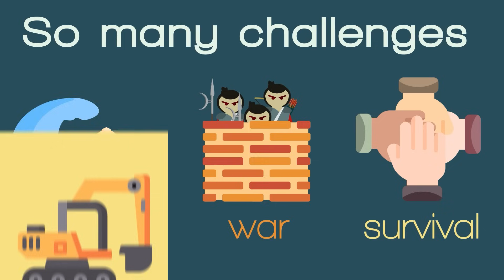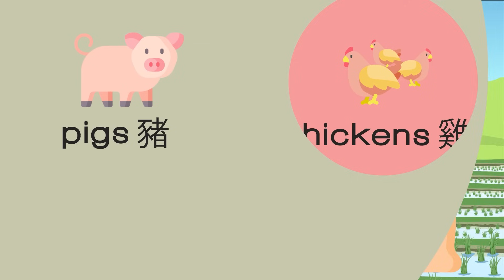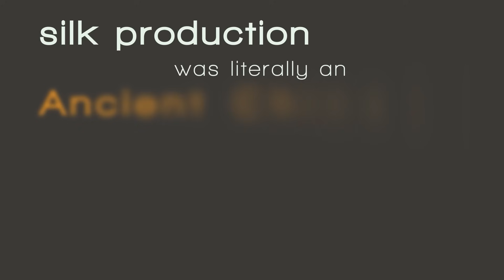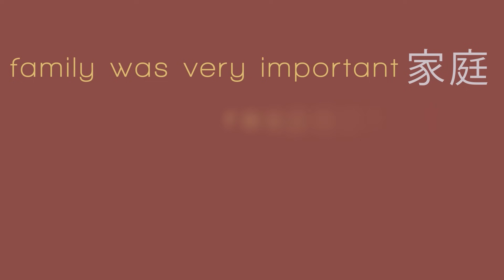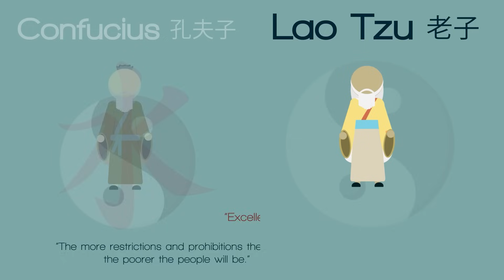ANCIENT CHINA | Yellow River Valley Civilization Legends and History of Ancient China for Kids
Ancient China for kids. This video is a lesson on Ancient China History for kids about the Yellow River Valley Civilization.  Kids will learn the amazing legends of the yellow River valley civilization. The Yellow River Valley is the birthplace of an ancient Civilization in China.  This video explores how the people of valley tamed the Yellow River ( Huang He ), created a culture that respected hard work and family ( filial piety ).  The rulers of the Yellow River Valley had to treat the people well to maintain the mandate of heaven for their Dynasty.  Many Chinese dynasties took place during this time including the Shang Dynasty, Zhou Dynasty,  and the Qin Dynasty.  They had rulers such as The Yellow Emperor, Yu the Great, Emperor Tang and Shi Huangdi.  These rulers sought the Mandate of Heaven.   The people of the Yellow River Valley Civilization built the Great Wall of China, learned and kept the secret of silk production ( sericulture and Leizu ), created great ways of living such as Taoism and Confucianism ( thanks to Confucius and Lao Tzu ), and they created a vast trade network across the entire world known as The Silk Road.  The people of the Yellow River Valley also loved and respected their elders ( filial piety ).  We are excited to share this fun animated history lesson for kids about Ancient China and the Yellow River Valley Civilization.  Enjoy!

It really helps us a lot to keep bringing you these videos.  They take a ton of work!

Links to more resources:
For the books listed below, check out your local library to see if they have them.  Also – if you want to keep your books instead of borrowing them, we highly recommend ThriftBooks – where they take used books from libraries and other sources and sell them at a deep discount.

Story of the World Volume 1

Everything you need to know about World History in One Big fat Notebook

Some great pictures of the Great Wall from National Geographic

0:00 Starting a Civilization in Ancient Times was Hard
0:19 ancient people were capable of incredible things
0:32 Cradles of Civilization
0:48 The Yellow River Huang He
1:00 The Yellow Emperor
1:42 Chinas Sorrow The Yellow River
1:59 Yu the Great
2:55 Farming in ancient China
3:26 Sericulture (silk farming) and the story of Leizu
4:19 The Silk Road
4:38 Shang Dynasty
5:11 History of Chinese writing, ancient Chinese Pictographs and characters
5:32 Zhou Dynasty and warring states period
5:57 Qin Shi Huang ( Shi Huangdi ) and the Qin Dynasty
6:36 The Great Wall of China
7:12 Terracotta Warriors or the Terracotta Army
7:35 The Mandate of Heaven
8:11 Chinese families and Filial Piety
8:32 Confucius and Lao Tsu : Confucianism and Taoism
9:26 Conclusion and Thank You!

Voice over by Paige
Animation and Some Artwork by Steve
other artwork, animation and sounds licensed for use through memberships with :